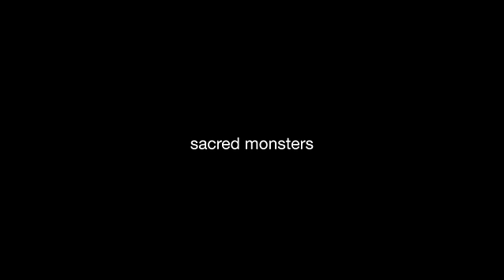Sacred Monsters - Akram Khan and Sylvie Guillem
This major work brings together two of today's pre-eminent dance talents, AKRAM KHAN and SYLVIE GUILLEM, as they explore the dynamics and language of two great classical dance forms, kathak and ballet.

"I have spent my life studying and performing kathak. It is the source of my creative process. Working with Sylvie Guillem is an exciting new challenge, giving me the opportunity to explore another classical dance language with one of its greatest exponents, and as a result unearth the things that are most often lost between the classical and modern world. " AKRAM KHAN

Sacred Monsters also features additional choreography by GAURI SHARMA TRIPATHI and LIN HWAI-MIN , Artistic Director of Cloud Gate Dance Theatre in Taiwan, and live music specially created by PHILIP SHEPPARD.

Recorded live at Sadler's Wells Theatre, London